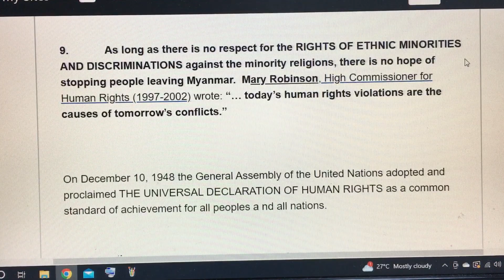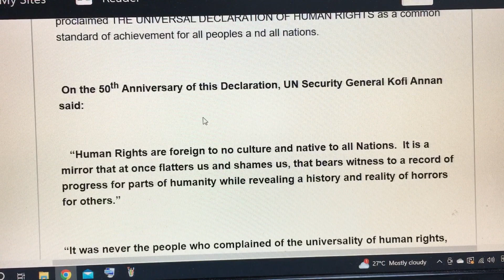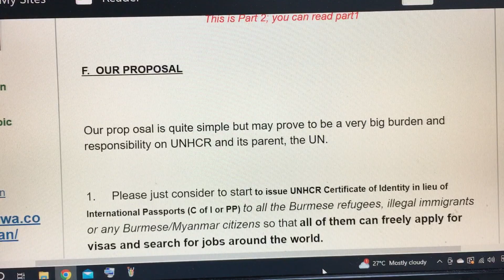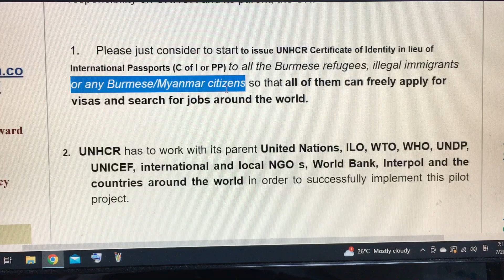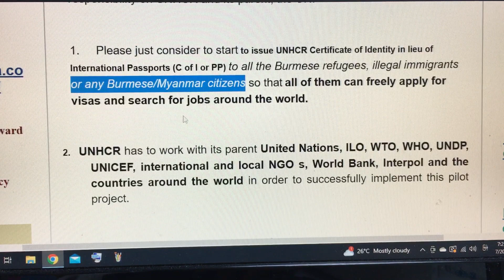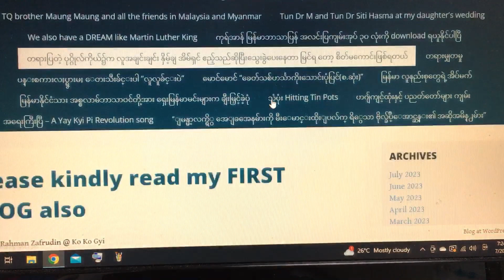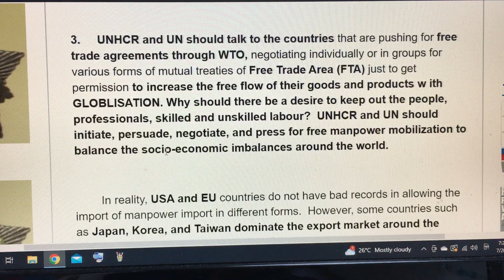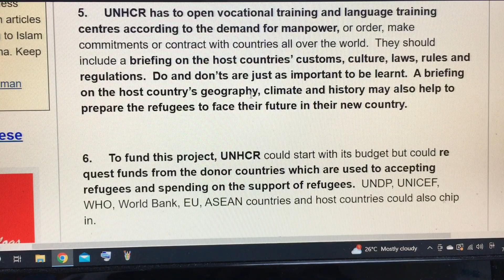မြန်မာဒုက္ခသည်များ အတွက် ကုလ-ယူအင် ကို အကြံပြုချက် (၆)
9.            As long as there is no respect for the RIGHTS OF ETHNIC MINORITIES AND DISCRIMINATIONS against the minority religions, there is no hope of stopping people leaving Myanmar.  Mary Robinson, High Commissioner for Human Rights (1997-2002) wrote: “… today’s human rights violations are the causes of tomorrow’s conflicts.”
On December 10, 1948 the General Assembly of the United Nations adopted and proclaimed THE UNIVERSAL DECLARATION OF HUMAN RIGHTS as a common standard of achievement for all peoples a nd all nations.
   “Human Rights are foreign to no culture and native to all Nations.  It is a mirror that at once flatters us and shames us, that bears witness to a record of progress for parts of humanity while revealing a history and reality of horrors for others.”
“It was never the people who complained of the universality of human rights, nor did the people consider human rights as a Western or Northern imposition.  It was often their leaders who did so.”
After looking at the above quotations, real conditions in Burma/Myanmar and the people’s plight, we do not need to give any further evidence to convince the reader that there are a lot of problems going on in Burma/Myanmar that are almost impossible to solve or change, and no one can prevent the people’s flight out of the country.
         SHWE BA (To be continued next week)
Posted on October 14, 2007 by sanooaung
PROPOSAL TO SET UP  MYANMAR REFUGEE/MIGRANT PILOT PROJECT AS A TEST CASE TO SETTLE  This is Part 2
F.  OUR PROPOSAL
Our prop osal is quite simple but may prove to be a very big burden and responsibility on UNHCR and its parent, the UN.
1.     Please just consider to start to issue UNHCR Certificate of Identity in lieu of International Passports (C of I or PP) to all the Burmese refugees, illegal immigrants or any Burmese/Myanmar citizens so that all of them can freely apply for visas and search for jobs around the world.
2.   UNHCR has to work with its parent United Nations, ILO, WTO, WHO, UNDP, UNICEF, international and local NGO s, World Bank, Interpol and the countries around the world in order to successfully implement this pilot project.
3.     UNHCR and UN should talk to the countries that are pushing for free trade agreements through WTO, negotiating individually or in groups for various forms of mutual treaties of Free Trade Area (FTA) just to get permission to increase the free flow of their goods and products w ith GLOBLISATION. Why should there be a desire to keep out the people, professionals, skilled and unskilled labour?  UNHCR and UN should initiate, persuade, negotiate, and press for free manpower mobilization to balance the socio-economic imbalances around the world.
        In reality, USA and EU countries do not have bad records in allowing the import of manpower import in different forms.  However, some countries such as Japan, Korea, and Taiwan dominate the export market around the world, but fail to accept the manpower import satisfactorily.  Although there are a lot of illegals and unrecognised refugees working in their countries, they fail to legalise nor allow adequate numbers of them to work legally in their countries.  There is a definite imbalance of flow between free movement of goods and manpower.
4.     UNHCR should form a manpower training, management and Supply Company.  UNHCR has to negotiate with the multinational companies and countries around the world to which to eventually export the trained manpower.  The fear of the migrants pulling down the salary scale reducing the bargaining power of the trade unions is unfounded.  It is unavoidable since with globalisation, outsourcing and shifting of factories to countries offering cheap labour is a trend nowadays.  In addition, there is a trend of regional countries’ groupings slowly following the EU policy of freer manpower mobility.
5.     UNHCR has to open vocational training and language training centres according to the demand for manpower, or order, make commitments or contract with countries all over the world.  They should include a briefing on the host countries’ customs, culture, laws, rules and regulations.  Do and don’ts are just as important to be learnt.  A briefing on the host country’s geography, climate and history may also help to prepare the refugees to face their future in their new country.